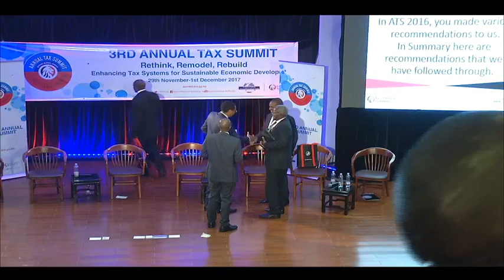3rd Annual Tax Summit: HARNESSING DOMESTIC REVENUE FOR SUSTAINABLE COUNTY DEVELOPMENT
Join us for the 3rd Annual Tax Summit facilitated by Kenya Revenue Authority (KRA)
Follow the conversation on KRATaxSummit2017